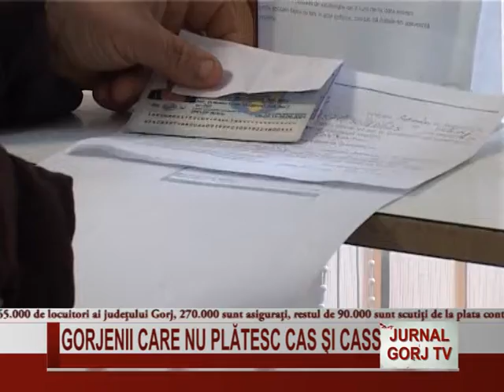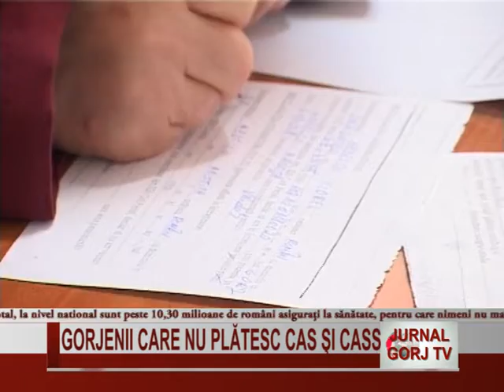GORJENII CARE NU PLATESC CAS SI CASS